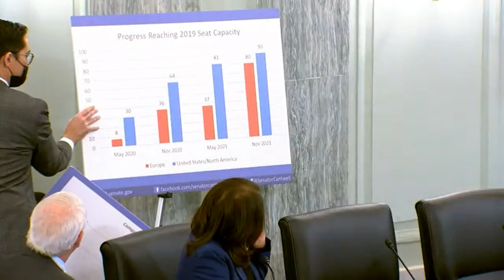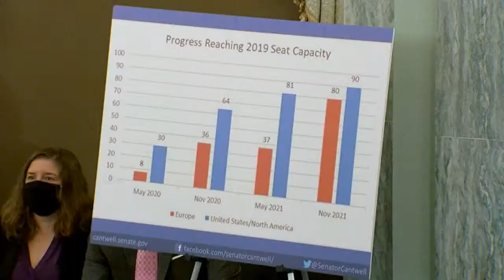Senate committee holds hearing titled 'Oversight of the U.S. Airline Industry'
U.S. Senator Maria Cantwell (D-WA), Chair of the Senate Committee on Commerce, Science, and Transportation, will hold a full committee hearing titled "Oversight of the United States Airline Industry" on Wednesday, December 15, 2021, at 2:30 p.m. ET. After the COVID-19 pandemic caused severe disruptions to the US airline industry, Congress created the Payroll Support Program (PSP) to protect airline workers, ensure safe and essential travel, and ensure the industry's viability to meet future travel demand. This hearing will examine the impact of PSP funding on the commercial airline industry, including the workforce and the impact on American consumers.